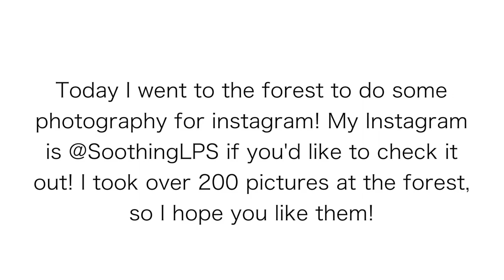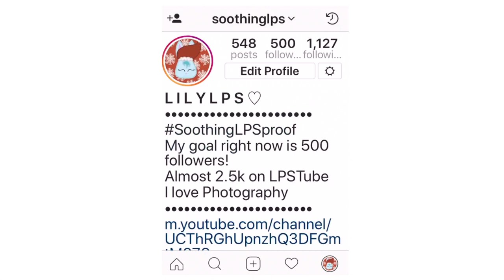LPS Vlog #3: Forest Photography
Ever wonderd how I took my photos? Here is a little video I put together!

Camera I used: Canon EOS 60D
Editor I use: Final Cut Pro
Face Reveal: No, I don't feel it's necessary for an LPS Youtube Channel

~Questions from last video~

Advice for buying LPS:  Watch videos comparing real vs fake of that LPS to make sure it isn’t fake, Find LPS you want but make sure you can afford them.

No LPS or No LPSTube: I’d rather have no LPS because I’d want you guys to enjoy LPS Tube than me having all my LPS.

Favourite LPS Tuber: LPShannah

Favourite LPS: #909

Have you made a video with Video Star: Yes, When I first started making videos, but their now private.

favourite song: Dr Jean’s banana dance

Have any more questions? I will answer them all in the description in my next video if you want me to answer your question.

Bye everyone!